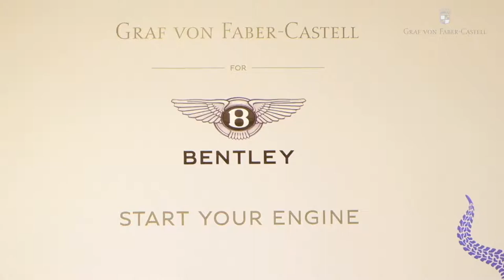The Graf von Faber-Castell Pen of the Year 2020發表會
The Graf von Faber-Castell Pen of the Year 2020 was created in homage to the art of metalworking which was applied by the Spartans to produce armour, short swords and shields. As a reference to the rivets on the Spartan armour, its distinctive barrel is adorned with premium diamonds set by hand. The milled, matt grip zone of the writing instruments is a reference to the warriors' breastplate, which was shaped according to the anatomy of the body. Details such as the milled decorations on the barrel are reminiscent of the archaic patterns on the Spartans’ protective, precisely fitting battle dress.
tylee penshop